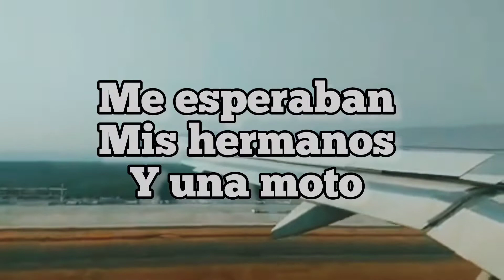ruta del café SAN SALVADOR en moto no todo es NAYID BUKELE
te comparto una ruta de lo mejor